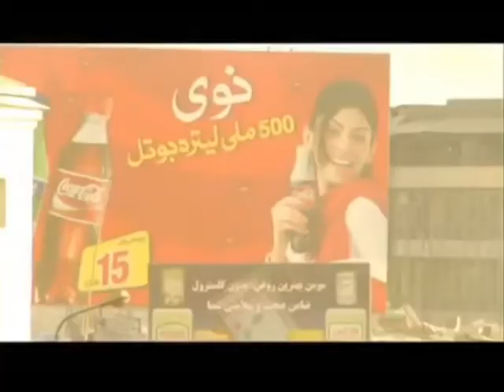Bürgerkriegsgefahr Afghanistan - Interview mit Lucy Morgan Edwards 8.12.12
„Die Gefahr ist gross, dass Afghanistan nach 2014 in einen Bürgerkrieg abschlittert". Das zumindest befürchtet die britische Journalistin, Wissenschaftlerin und Afghanistan-Expertin Lucy Morgan Edwards. Über sieben Jahre lang arbeitete sie in Afghanistan, und hat dort für ihr Buch „The Afghan Solution" recherchiert. In Genf sindet ein runder Tisch zur Zukunft von Afghanistan statt, organisiert vom Kompetenzzentrum Friedensförderung KOFF. Im Vorfeld der Veranstaltung fand dies Interview mit Lucy Morgan Edwards statt.
Beitrag von Wilma Rall
Radio RaBe, Bern 95,6 MHz

Creative-Commons
Nichtkommerziell, Bearbeitung erlaubt,

Beiträge auszutauschen ...